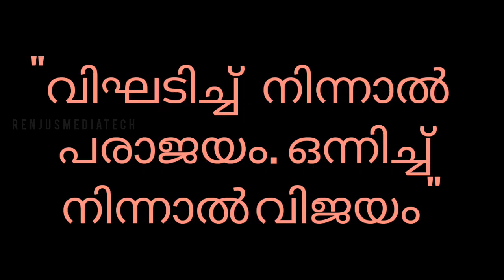Stories in Malayalam - ഒത്തൊരുമ | Malayalam Moral Story | Gunapada Kathakal